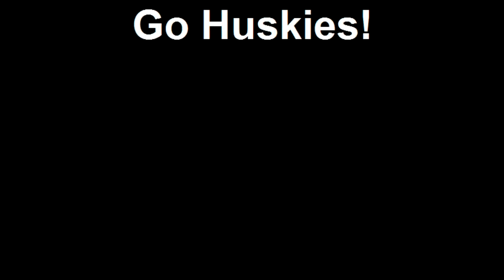2010 NIU Huskies Baseball at Arizona State - Trip Highlights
Northern Illinois baseball traveled to Arizona State to face the fifth-ranked Sun Devils.